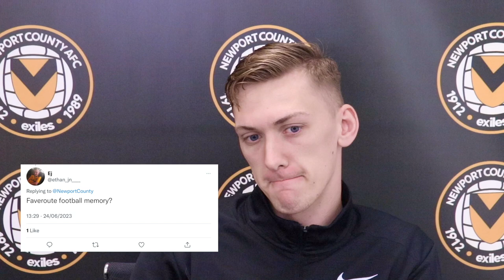Ask An Exile | Nathan Wood Answers Your Questions!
Newport County AFC footballer, Nathan Wood answers your questions!